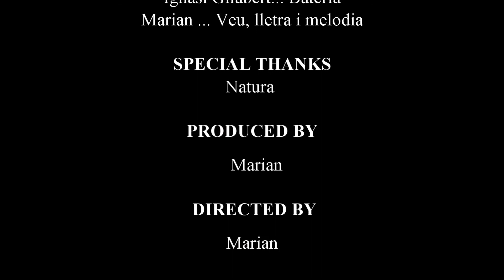MAI MES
Canción Mai més.
Grupo musical Marian. Jordi Borràs, Jordi Serra, Pere Hernàndez, Ignasi Gilabert y Marian Cañas.